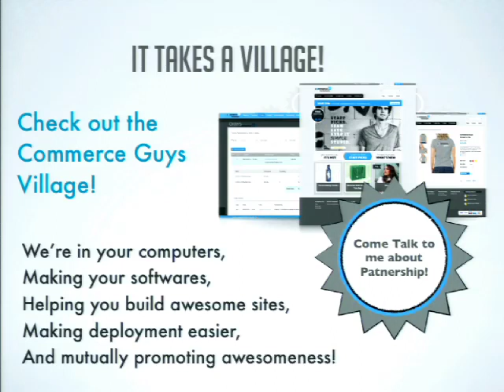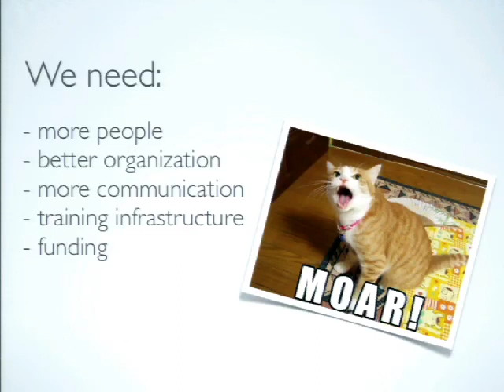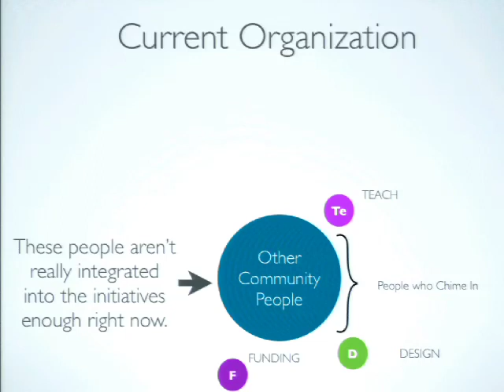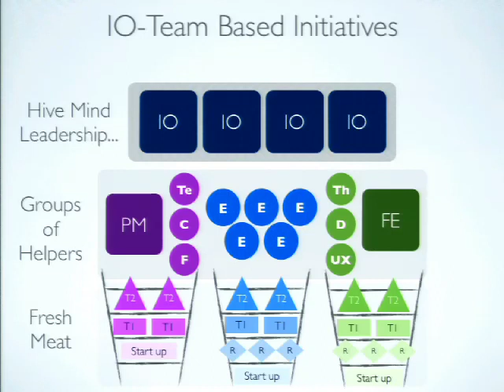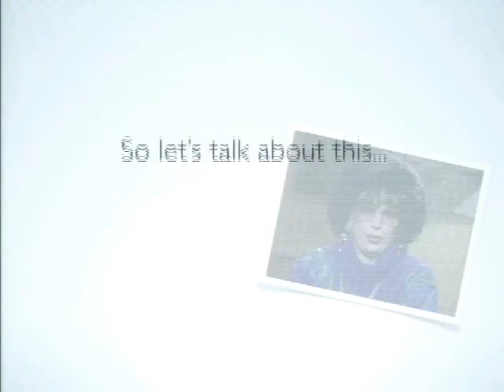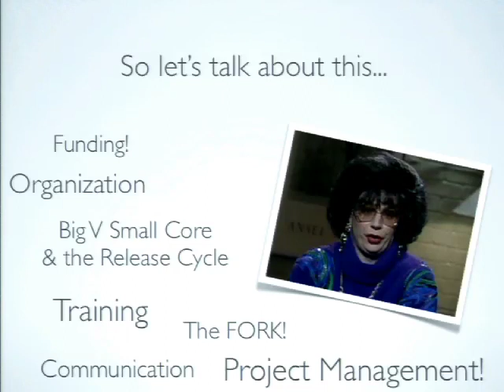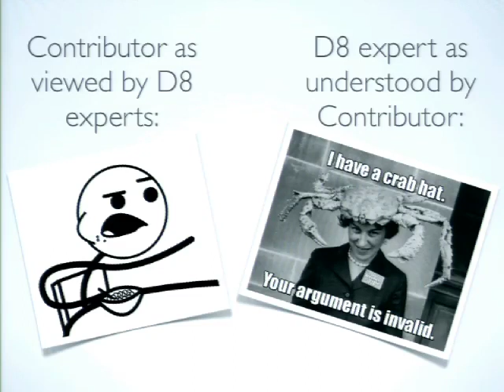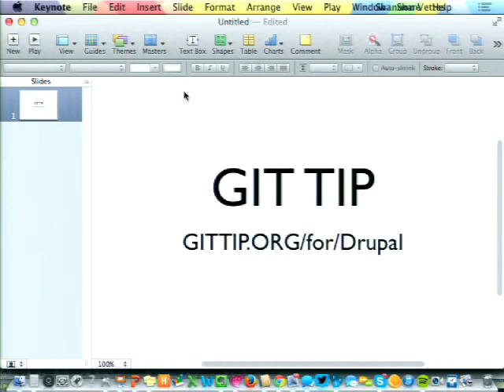DrupalCon Prague 2013: D8 LESSONS LEARNED AND HOW WE CAN MAKE D9 BETTER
This proposal is essentially a post-mortem for core development from a non-technical perspective. I'd like to share with you my experiences, both good and bad, and ways I think we could do better.

Some basic problems we'll cover are:

- Community disinterest in project management, difficulties we face in planning and organization ("I don't have time", "I don't know where to begin" etc)
- Problems around managing volunteer projects (unreliable deadlines, plannings that aren't, resource issues)
- Problems around managing core projects (lack of visibility into issues, unpredictability and sheer size of the beast)

I also have a vision of how I'd like to see Drupal 9 core development change, and resources are a big part of that. We have a ladder of expertise to climb in order to build and foster adoption of our Drupal releases, and we're missing key rungs.

I hope to share with you my ideas about:

- What we are doing now to solve the build & upgrade issue (how to get people to build & use the next version)
- How we coule organize teams to maximize support for core development
- What we need to build those teams

I think it's an ideal time to brainstorm with people in the room as well during Q&A to make the most of the time as a group.

PS: this will not be exactly the same presentation that was done in Portland, it'll be updated with new information, theories, ideas and concerns :)